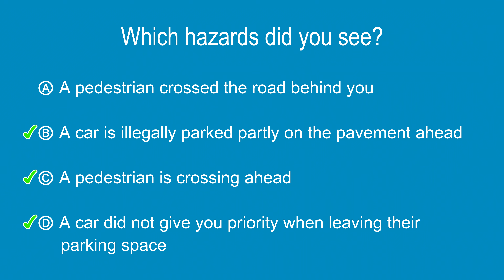Driving hazard perception test #98 - Multiple-choice answers in English